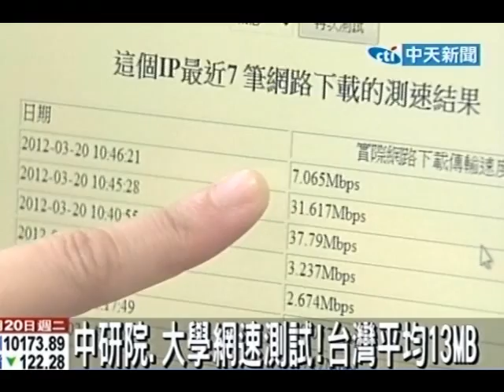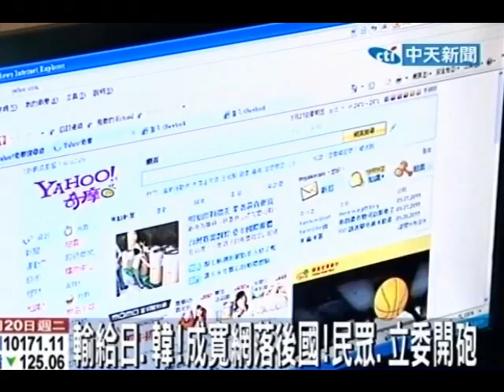台灣寬頻速13MB世界倒數第四 落後日韓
中天新聞》台灣寬頻速度在最新一次的國際調查中，不但世界排名倒數第4，輸給亞洲其他國家日本、韓國；民間更是有不少案例，花大錢卻享受不道該有的上網速度品質，主管單位NCC在立法院遭受砲轟，提出改善方案從電信龍頭中華電信做起，投資2千億增加第2條寬頻和基地台覆蓋率。